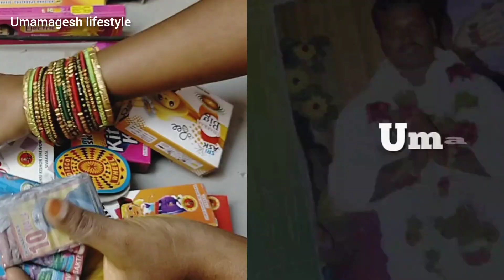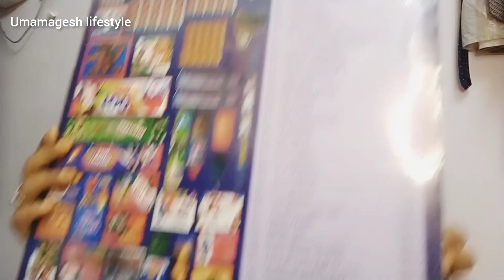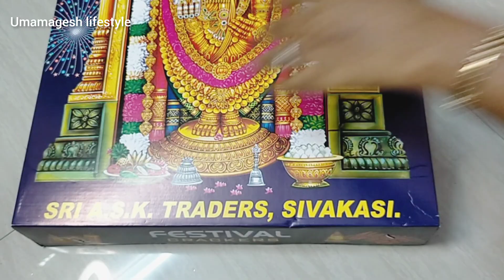தீபாவளிக்கு பட்டாசு வாங்கியாச்சு 2023 / Crackers unboxing video/ family pack